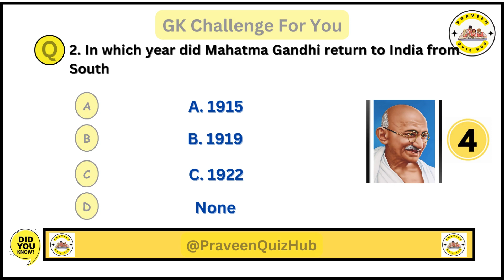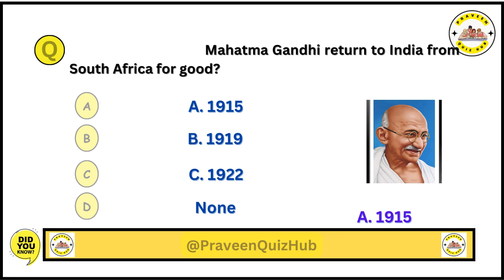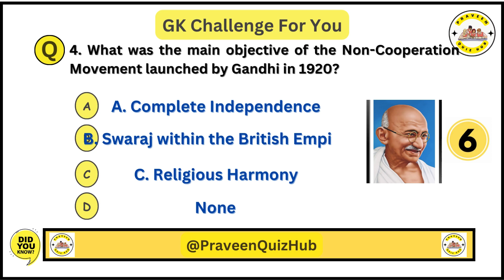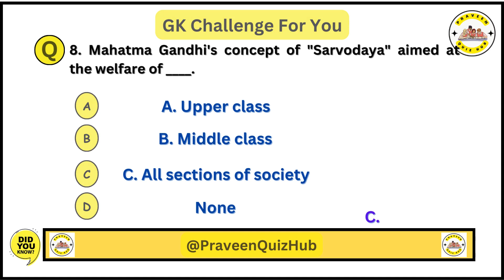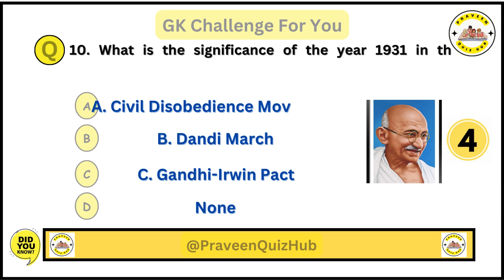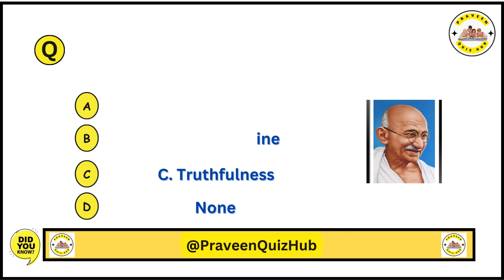Top 60 MCQ Quiz On Mahatma Gandhi | Part 2 | GK Quiz | Modern History Quiz